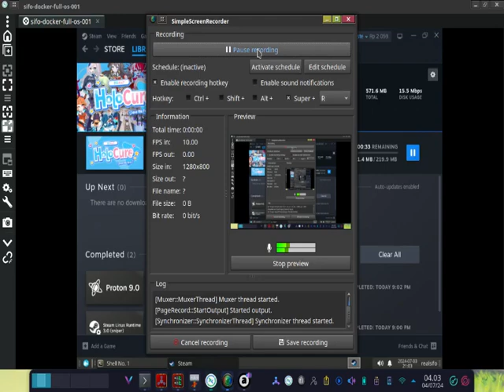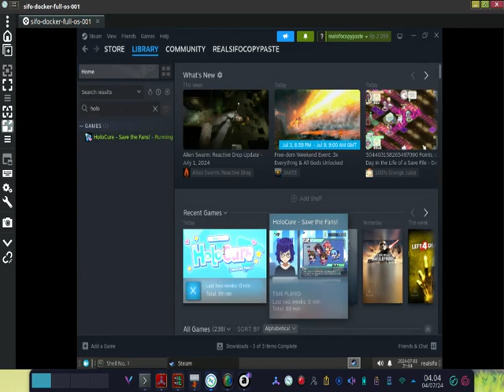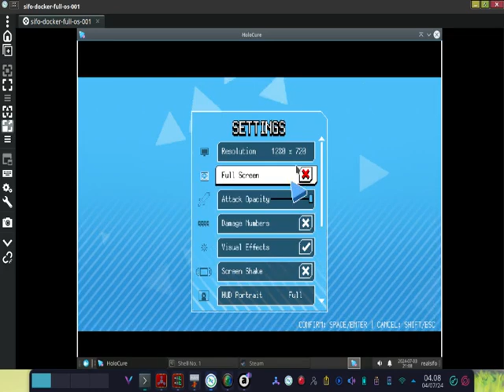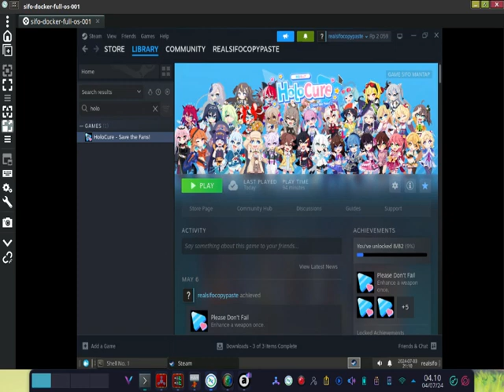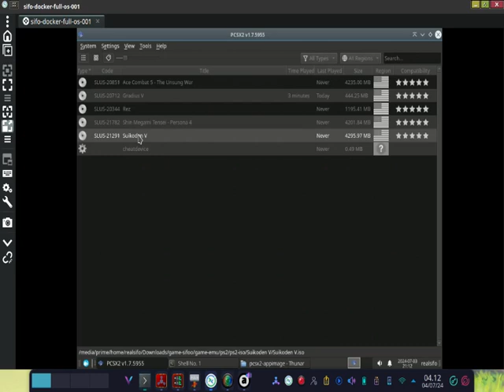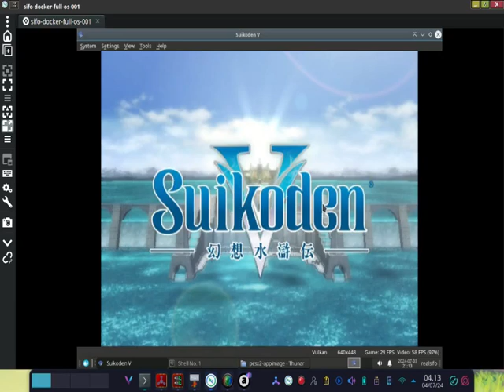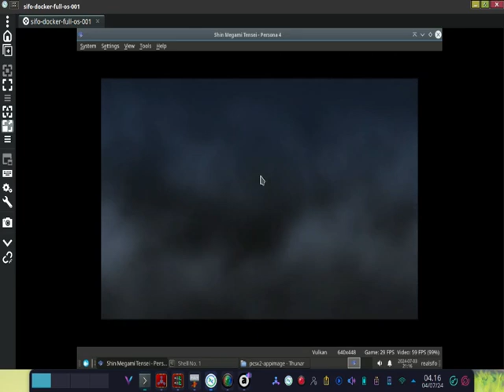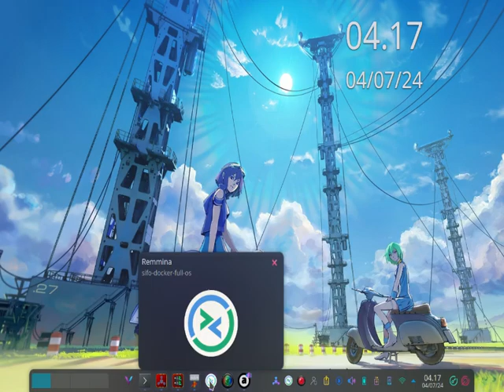cloud gaming sederhana